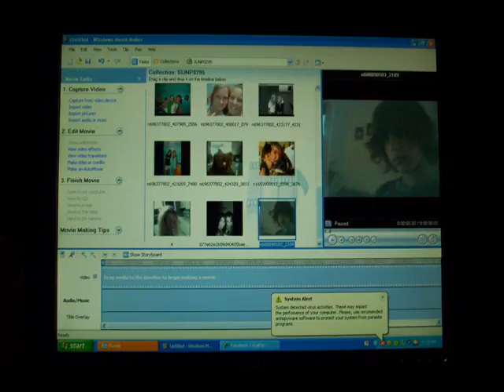Best friends forever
over you , for the nights i cant remember , tattoo , johnny falls , sorry blame it on me , hot

This song is for all my friends that have always been there for me ..